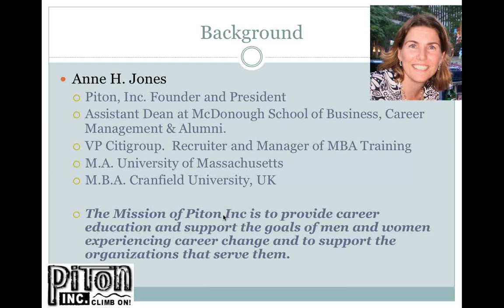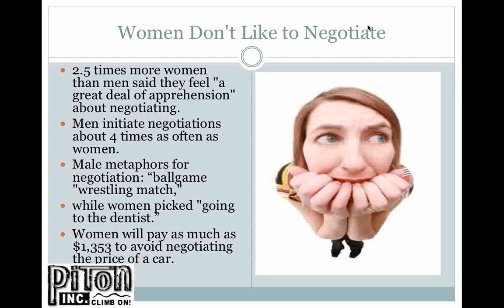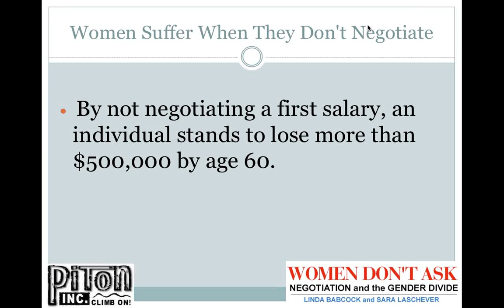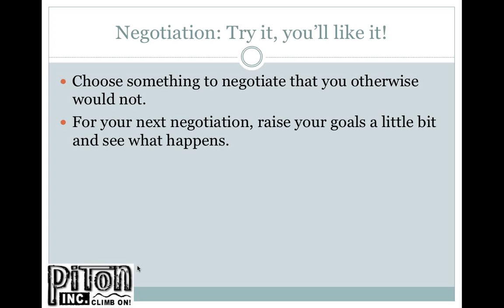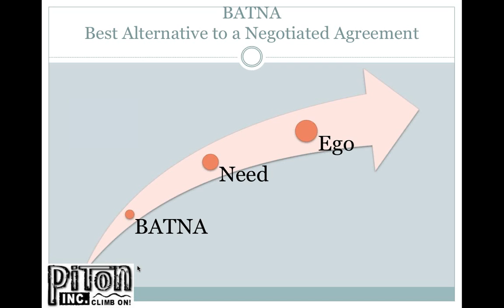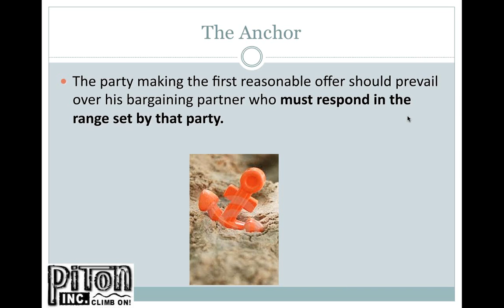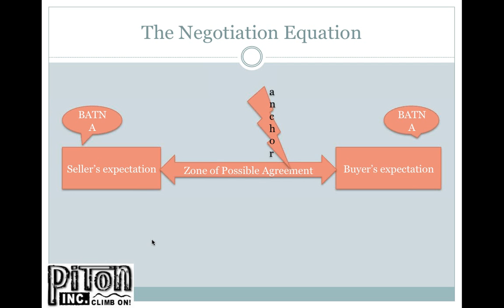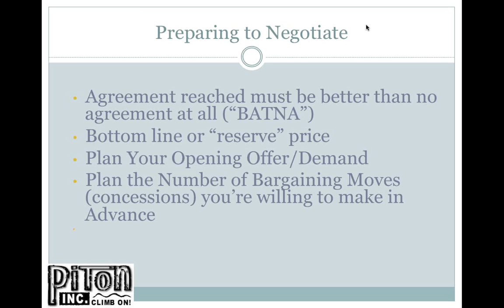Successful Negotiating for Successful Women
March 15, 2011, Presented by Anne Jones, Founder and President of Piton Inc.